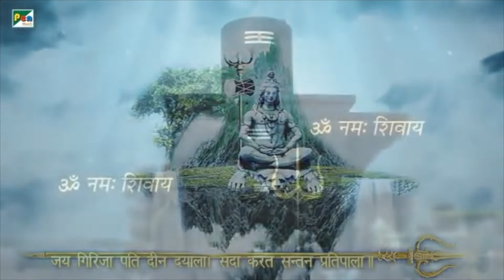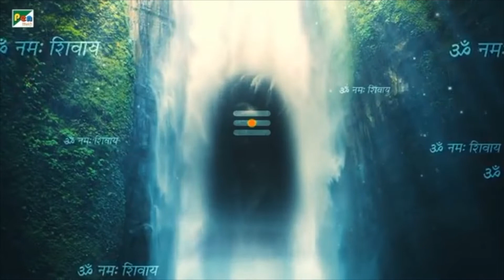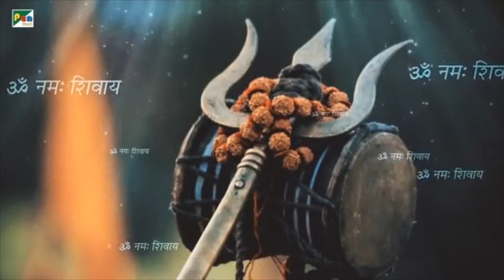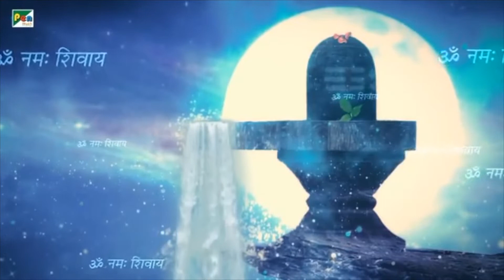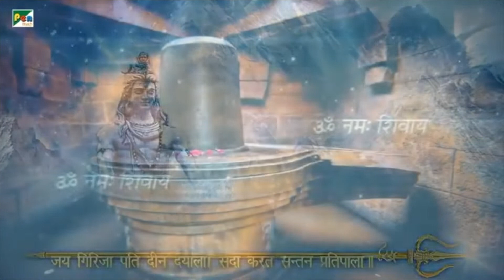नॉनस्टॉप शिव गीत सावन स्पेशल | भोला बाबा के गाने | हर हर महादेव | भजन संग्रह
|| सावन मास की शुभकामनाएं ||

00:01 - Shiv Chalisa
15:24 - Om Jai Shiv Omkara
20:37 - Lavthavti Vikrala